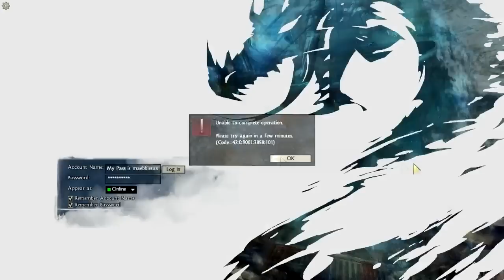Guild Wars 2 Timelapse: Logging into the first Beta Weekend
Please note that this situation was back when the first public Beta event started... but hell, it felt like Silkroad.

Yes we all have dark secrets.